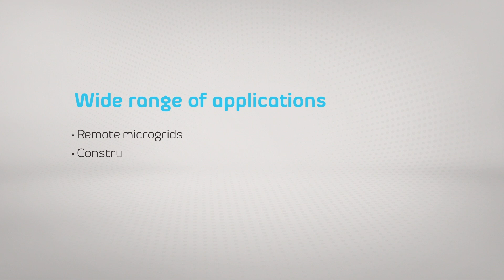PowerPlus by Optimal - Microgrid Solution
Optimal's PowerPlus solution is a fully integrated low emission solution for secure, low cost and ultra low emission power. Combining the flexible Capstone Microturbine with renewable power generation and storage, the PowerPlus solution offers power, heating & cooling, UPS medical fridge as well as data & voice communication. Able to operate on low to zero emission fuels including natural gas, LPG, biogas and Hydrogen.